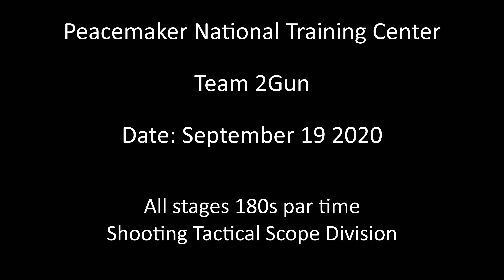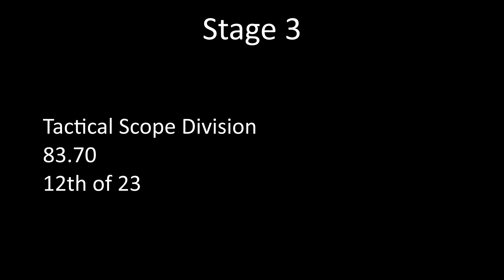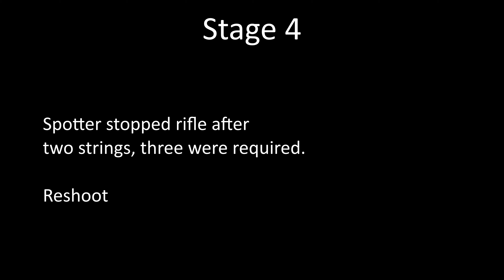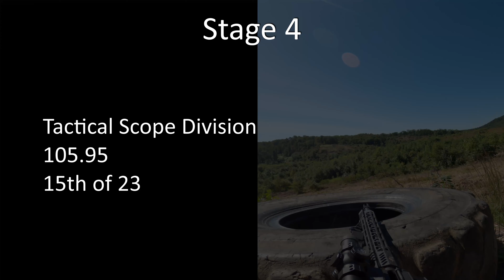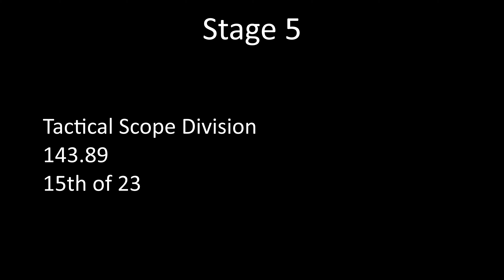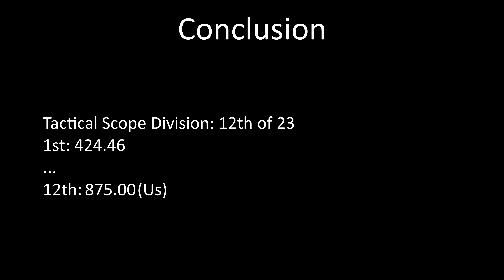Peacemaker Team 2Gun 2020